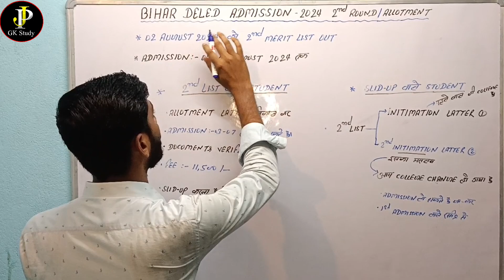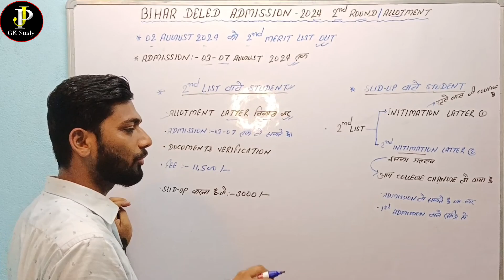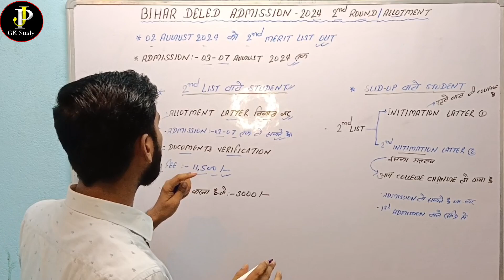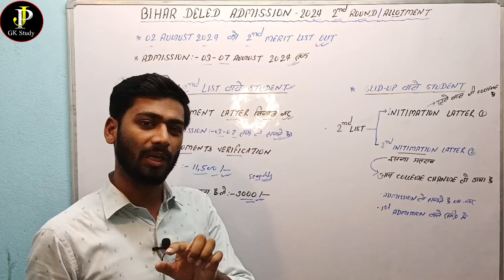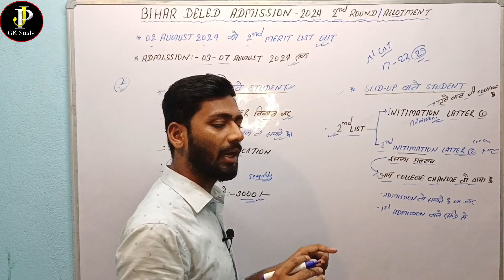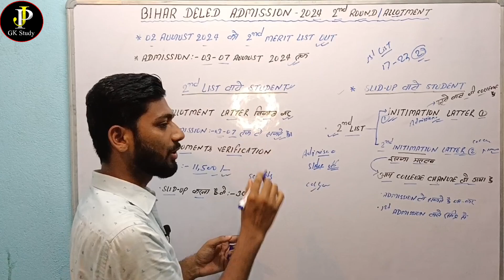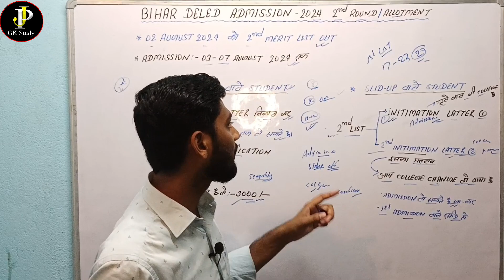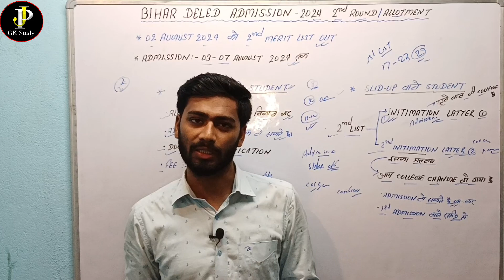Bihar Deled 2nd Allotment Letter Out 2024। bihar deled slid-up college change /no change वाले समझें?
bihar deled 2nd allotment letter Out 2024
Bihar Deled 2nd Merit List Schedule Jari
Bihar DELED 2nd Merit List Out?
deled private cut off?
bihar bihar b.ed 3r round vacant college seat out
bihar deled private college cut off kab aayega
bihar deled 2nd merit list 202
bihar deled 2nd merit list
bihar deled 1st merit list 2024
bihar deled second merit list kab aayega
bihar deled merit list 2024 kaise download kare,bihar deled merit list kab aayega
bihar deled 1st merit list kab aayega
bihar deled 2nd merit list 2024 kab aayega
bihar deled 2nd merit list kab aayega 2024
bihar board deled merit list 2024
bihar deled 2nd merit list 2024
bihar deled cut off 2024
about bihar deled merit list 2024
deled 1st merit list 2024
bihar deled seat allotment letter 2024
bihar deled ka entrance exam ka cut off 2024
bihar deled 2024 cut off
bihar deled cut off list 2024

Jai Hind 🇮🇳